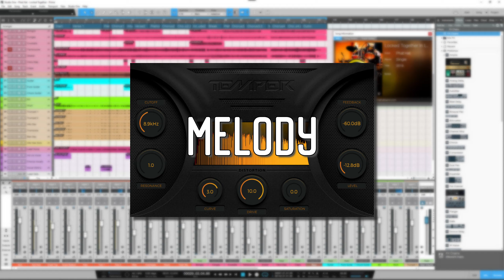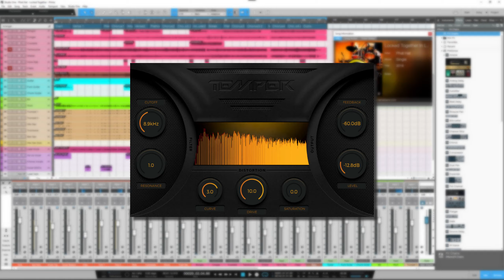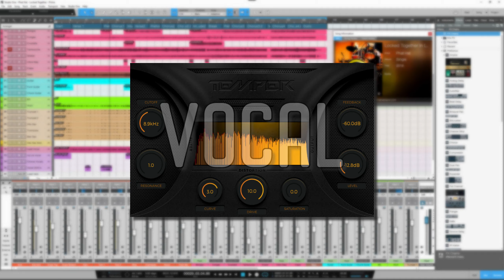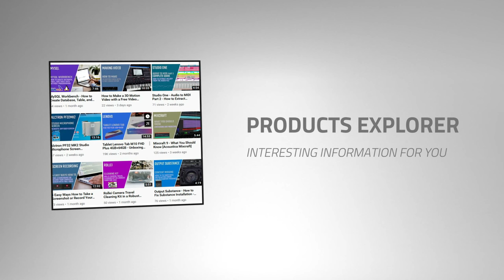Temper - The Best Free Distortion VST Effect Plugin - This Distortion VST Plugin You Should Have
Temper by Creative Intent - The Best Free Distortion VST Effect Plugin - This Distortion VST Plugin You Should Have [Making Music]

Temper is a digital distortion plugin featuring a rich saturation stage and a phase distortion.
Use the variable saturation curve to add warmth and edge to sound
Temper also features a simple resonant lowpass filter and a feedback path to drive the intensity of the tone.

Products Explorer
Products Explorer Subscription Program
M.T.J. Music
M.T.J. Show

Products Explorer
How to ...
M.T.J. Music
M.T.J. Show